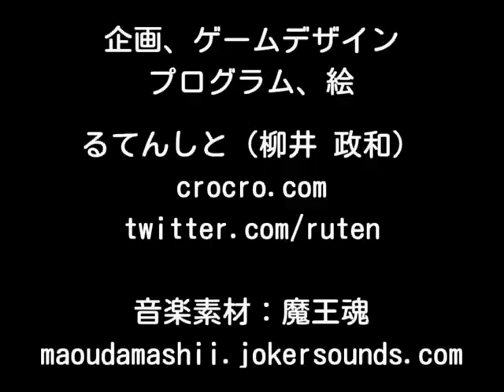OheyaQuest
C96　月南ナ48b「るてんのお部屋」
2019年夏コミ新刊『レトロ風RPG フルスクラッチ開発 全コード』のサンプルRPGです。
広いマップを自由に旅して、街を回ってアイテムや呪文を集めます。
最後は城に行き、闇の王を倒すとクリアです。10分ほどで全て遊べます。

企画、ゲームデザイン、プログラム、絵
るてんしと（柳井 政和）